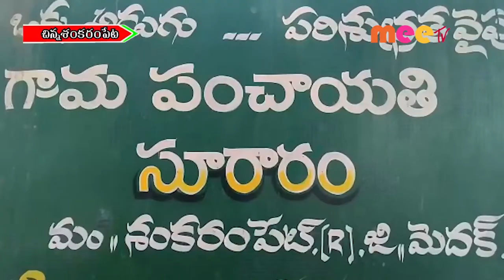నెలలో నాలుగు సార్లు //28.01.2021//MEE TV NEWS//